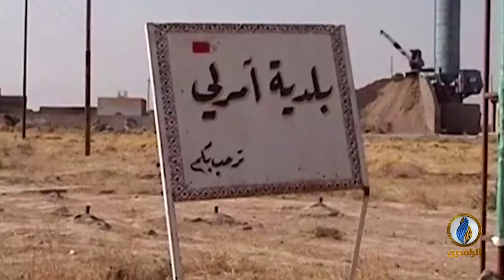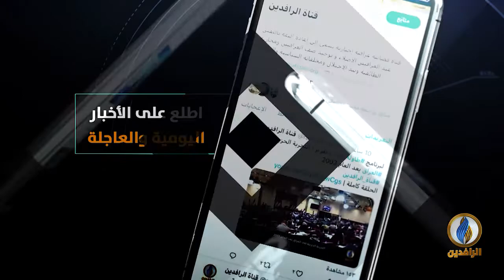تحت_الضوء | هل تنوي الولايات المتحدة التغيير في العراق؟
ضيوف الحلقة:
د. جاسم الشمري - باحث سياسي عراقي
لبيد الصميدعي - عضو التحالف الوطني المعارض
د. أسامة أبو رشيد - متخصص بالشأن الأمريكي

تقديم:
سمير أكرم